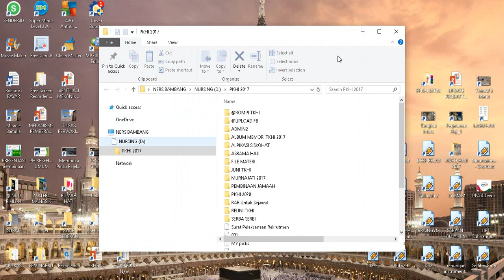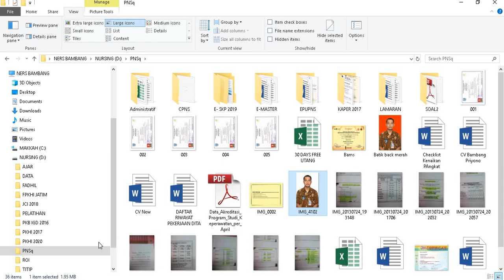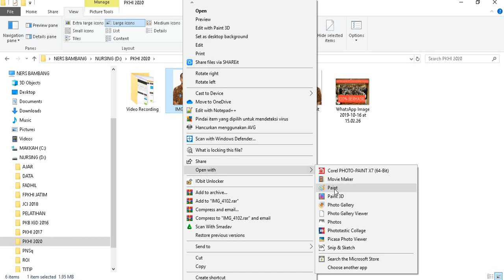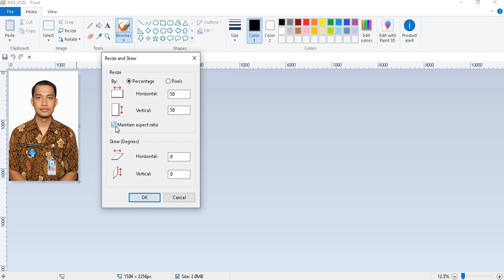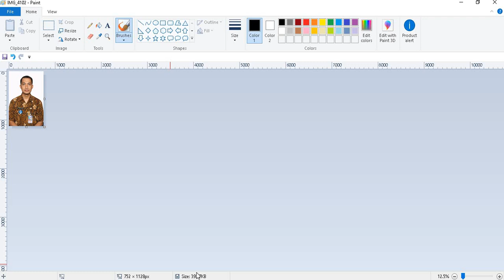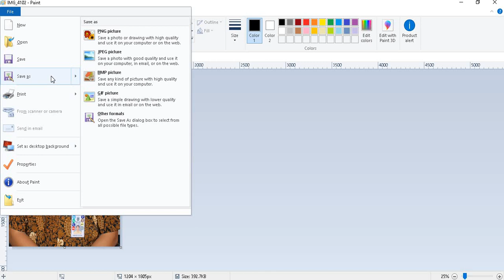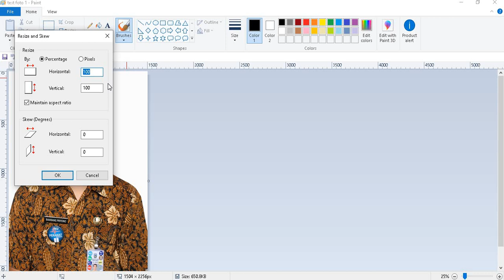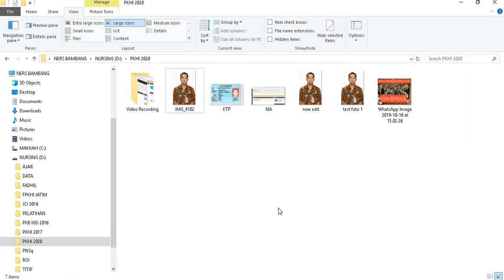Pendaftaran PKHI 2020 - Merubah Ukuran Gambar dengan Program Paint ( Parts 2 )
Tutorial merubah ukuran gambar ke 500 kb dengan aplikasi bawaan program paint dilaptop/pc